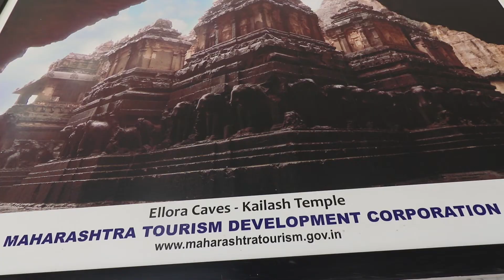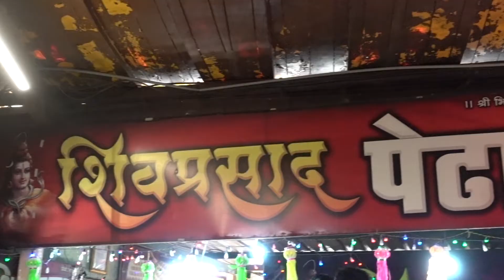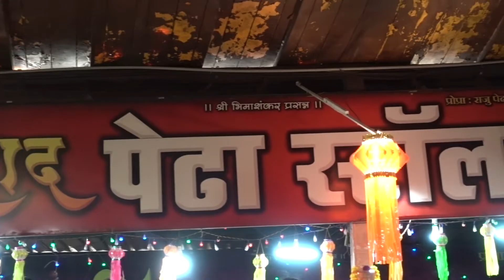Jana tha Bhimashankar, Pahonch gaye Malshej Ghat #5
On day 1 of my journey, I wanted to go to Bhimashankar Jyotirling Shiva temple. But on the way it became dark so I had to stop at a random place. The place turned out to be Malshej Ghat, which is popular among bikers in monsoon. I stayed at Maharashtra Tourism Development Corporation (MTDC) resort. It was clean and beautiful location. Next day I did yoga, was fresh and rode to Bhimashankar on my motorcycle. This travel vlog is about the visit to the temple. It has a spiritual twist.